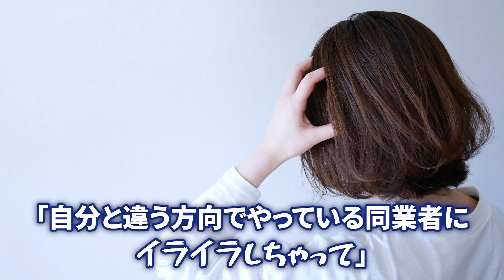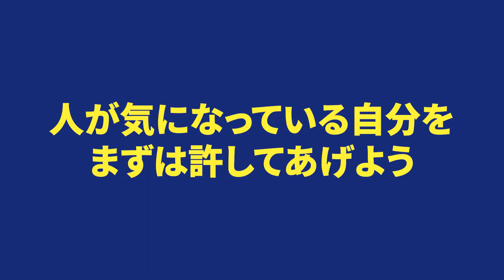【嫉妬・羨ましい…】と思いすぎて辛いときの対処法4選！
【ピアノリサイタル開催】2023年11月4日(土)13:15開場 hall60(原宿)
🌞アーニャに話してほしい内容を大募集🌞
■ピアノ弾きアーニャちゃんねるとは？
知る人ぞ知るクラシックピアノ弾きのチャンネル。
ピアノ練習・ピアノとマインド・ピアノと仕事といったテーマを扱います。
ちょっとの隙間時間でも聴けるクラシック音楽の話をメインに配信中。

■ピアノ弾きアーニャって誰？
モスクワ音楽院研究科修了後、ひっそりとクラシックピアノの勉強を続けているピアノ弾き。
ロシアピアニズム・ネイガウス派の一部に魅了されながらもさまざまなピアニズムに触れ、
現在は自己のピアニズムを確立するために細々と勉強しています。
動画編集者・音楽専門デザイナーとしても活動中。
本名は山口紺碧(あお)

サブチャンネル▶ ​@Anya_Gakuya

※迷惑になってしまうので、他の方のコメント欄で私の名前を出すことや、私のコメント欄でも動画に関係ない方のお名前を出すことはお控えください

ピアノ弾きアーニャのSNS
■山口紺碧HP＆ブログ

最新情報や動画にするまでもないつぶやきをしています

アーニャとコミュニケーションをとれるSNSです

月末に限定動画が届きます！登録プレゼント(演奏動画)あり🎁

ここでしか読めない有料記事や無料記事、フリーランスとしての考え方など

AnyaPlus
動画制作・フライヤー制作など

制作のお仕事に関するつぶやき

制作事例が見られます

☆素材提供☆
効果音ラボ
写真AC